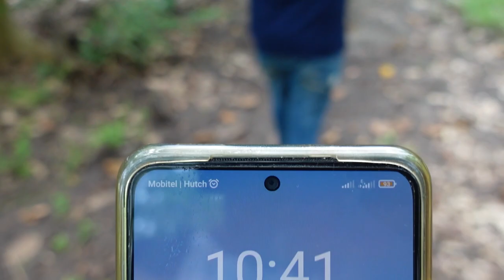Jaffna To Nedunkeni | Sowing of paddy in tamil | Sri Lanka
desaandhiri DESAANDHIRI தேசாந்திரி Jaffna To Nedunkeni | Sowing of paddy in tamil | Sri Lanka